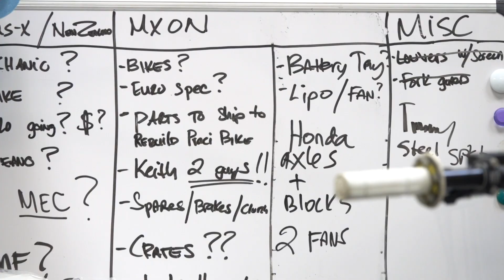United By Power -Rockstar Husqvarna Team USA Race Builds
Take a look inside as Team Rockstar Energy Husqvarna Racing assembles the MX OF NATIONS Bikes for the upcoming 2019 event for Jason Anderson and Zach Osborne. FMF United By Nations Presented by Motosport.com